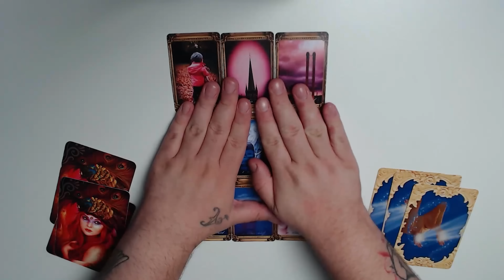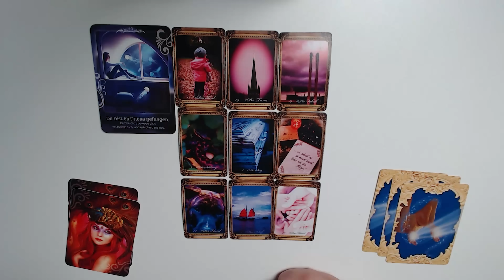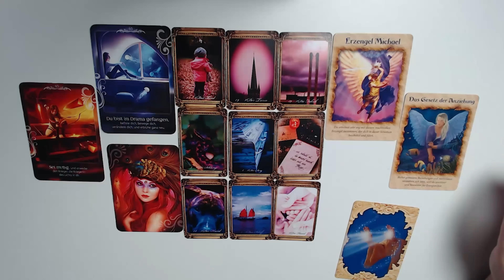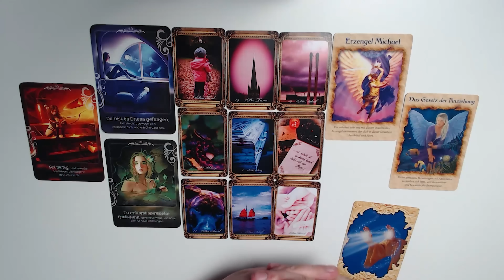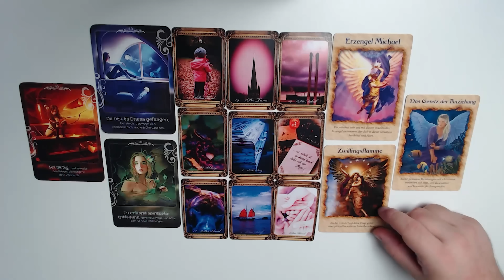HEUTE geht es aus dem DRAMA in die FÜLLE für DICH